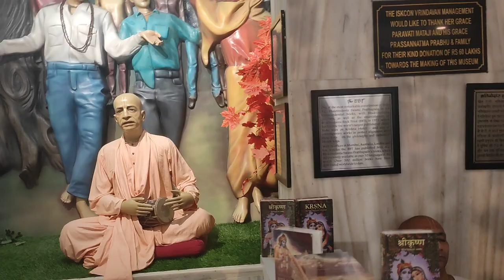iskon temple vrindaban | places to visit in vrindaban